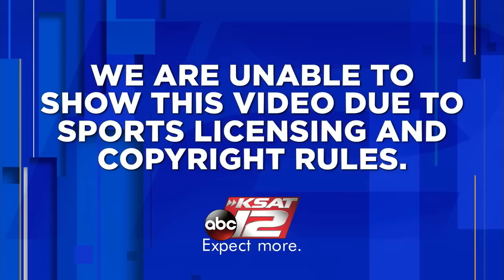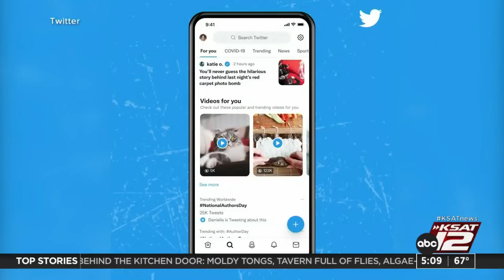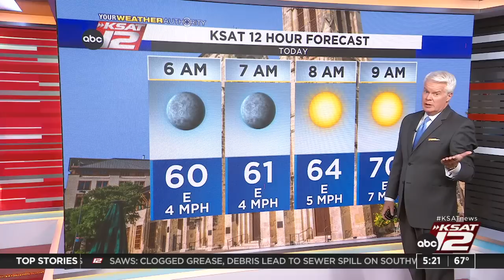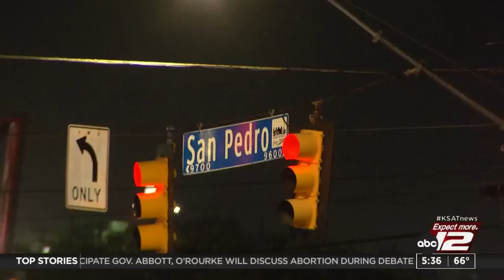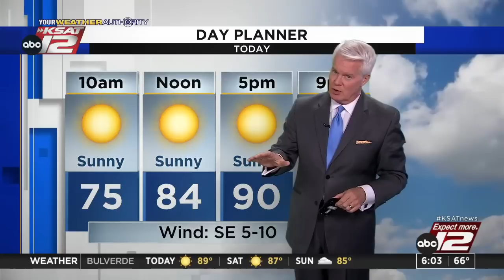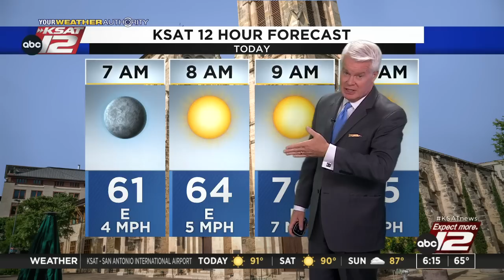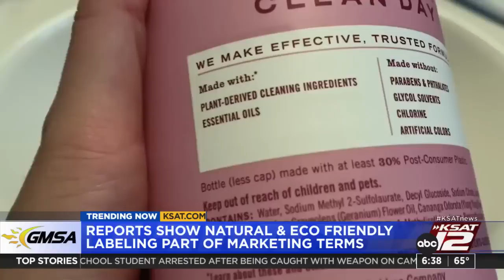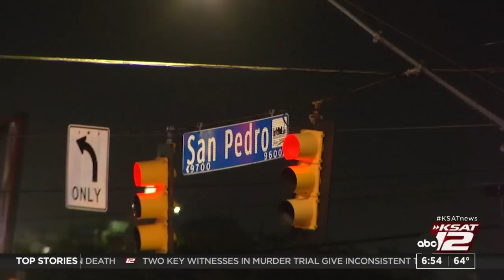Good Morning San Antonio : Sep 30, 2022